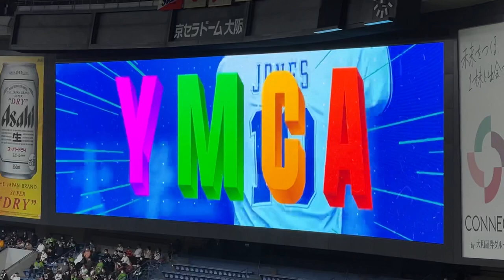【登場曲】アダム・ジョーンズ Ymca ヴィレッジ・ピープル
SMBC 日本シリーズ　オリックス・バファローズ　vs 東京ヤクルトスワローズ

アダム・ジョーンズ　登場曲

Ymca ヴィレッジ・ピープル

ジョーンジと共に